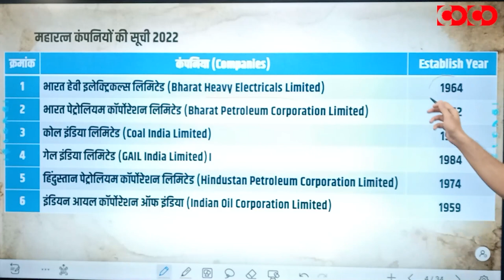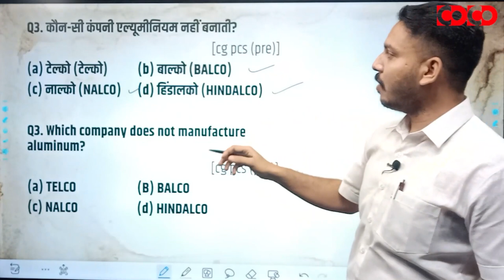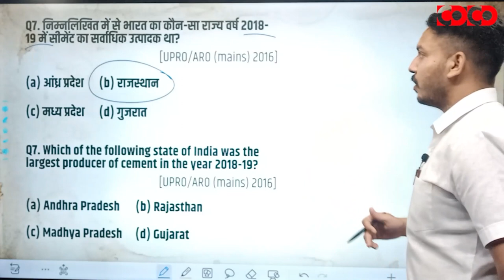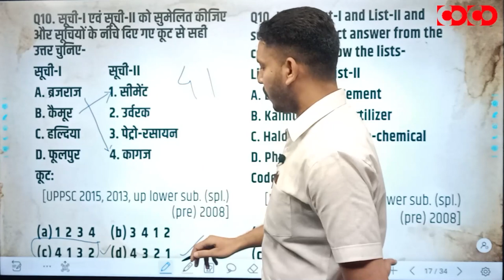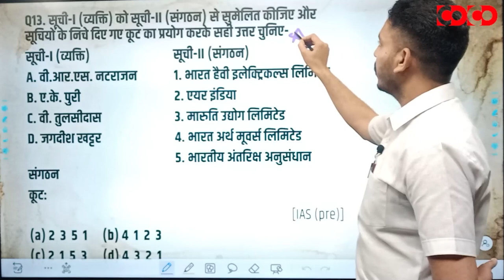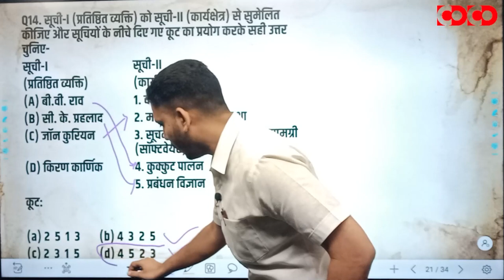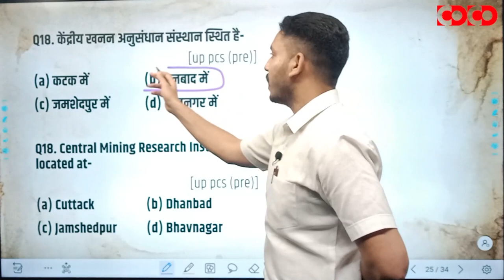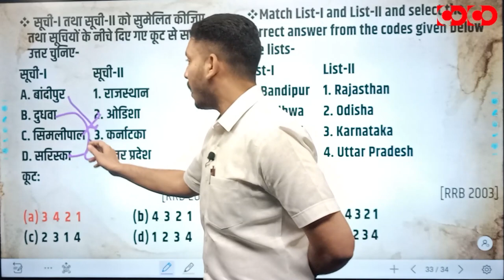Question Session Program || भारत में उद्योग || By Ishar Sir